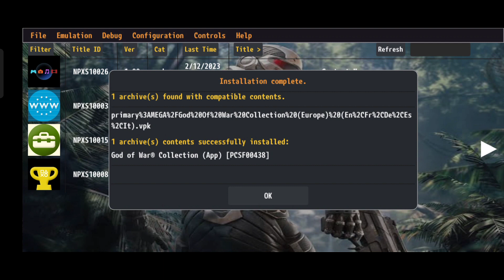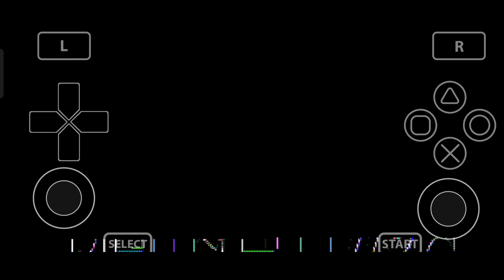Vita3k how to install Games Complete Setup Installing God of war